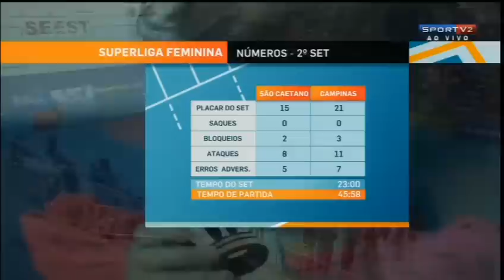São Caetano x Amil/Campinas - Superliga Feminina 2013/2014